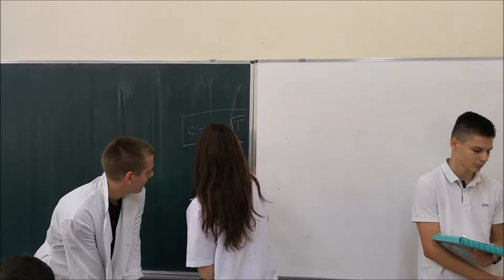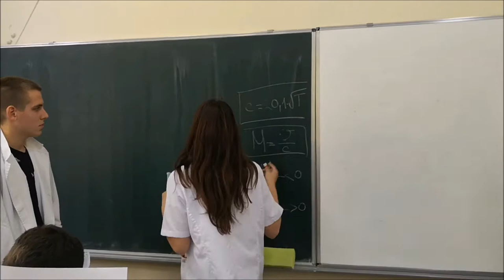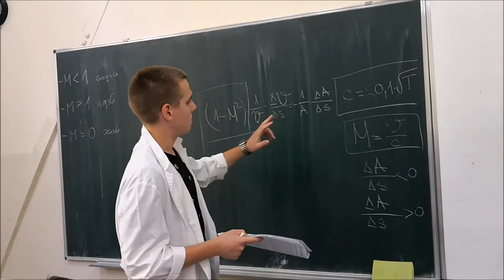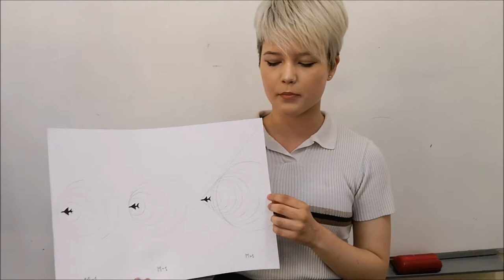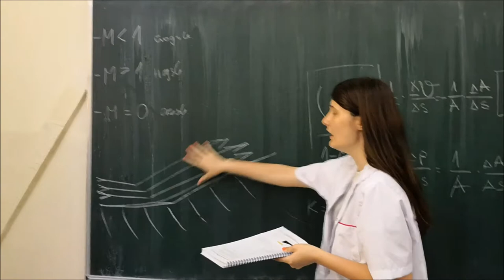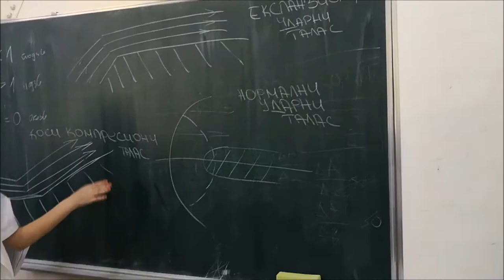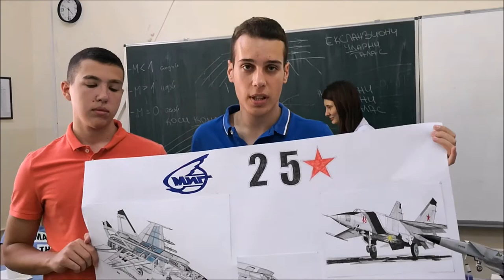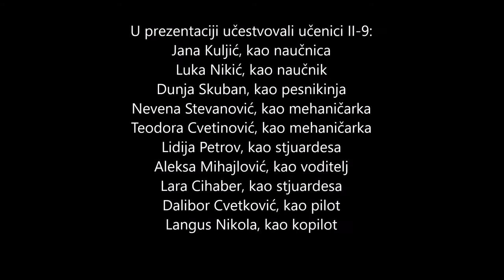Aerodinamika velikih brzina - II-9 - 29. maj 2018.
Đaci Vazduhoplovne akademije iz odeljenja II-9, smer tehničar vazdušnog saobraćaja,  napravili su ovu sjajnu prezentaciju iz predmeta "Aerodinamika", na temu "Aerodinamika velikih brzina". U prezentaciji su učestvovali: Jana Kuljić (vođa projekta), Luka Nikić, Dunja Skuban, Nevena Stevanović, Teodora Cvetinović, Lidija Petrov, Aleksa Mihajlović, Lara Cihaber, Dalibor Cvetković i Langus Nikola.